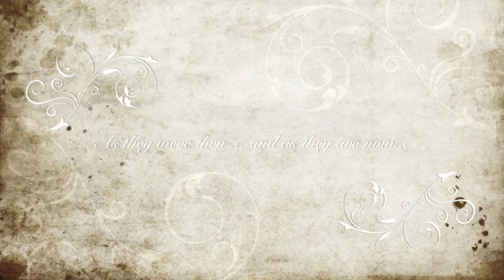2013 Kamiakin Seminary Senior Video